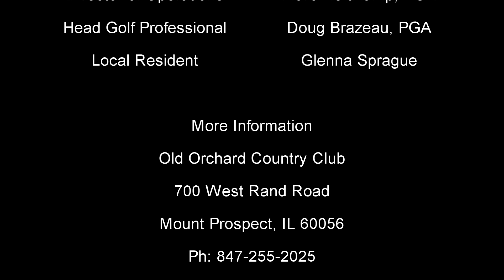Park Happenings June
Old Orchard Country Club